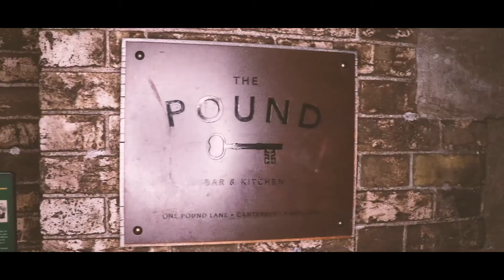Skillz feat. Tischa - No Limit